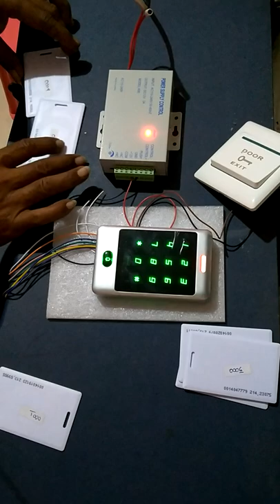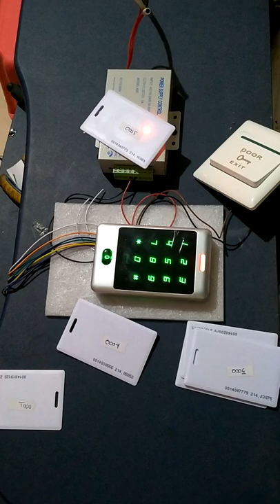How to set delay door lock on rfid machine. Cara seting waktu delay pada door lock/M lock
cara atur delay door lock pada mesin rfid.